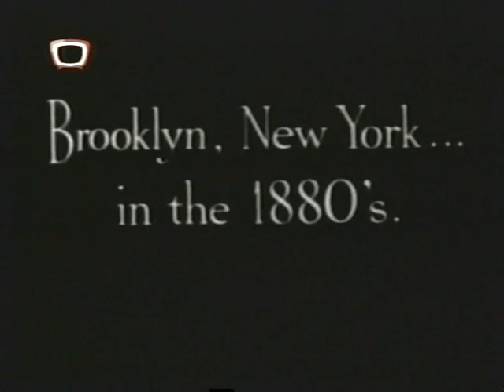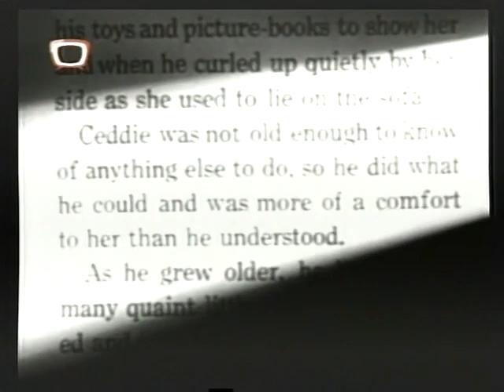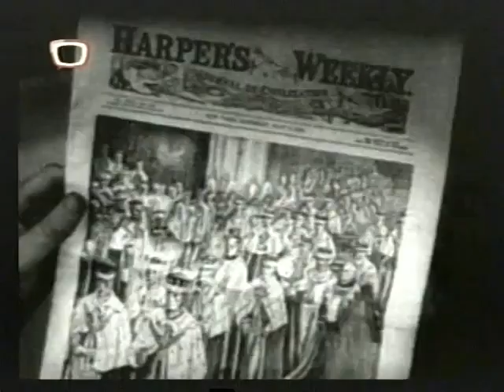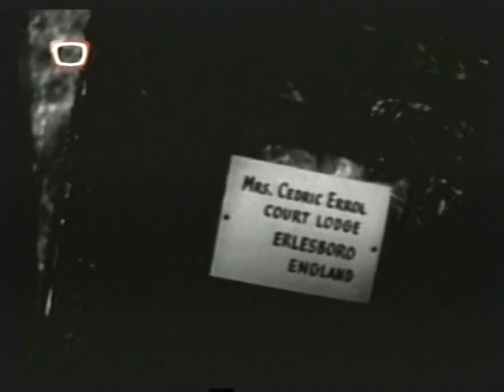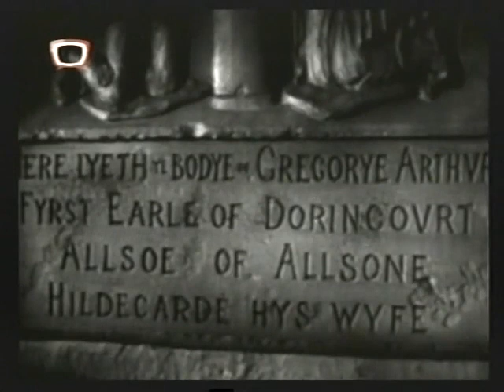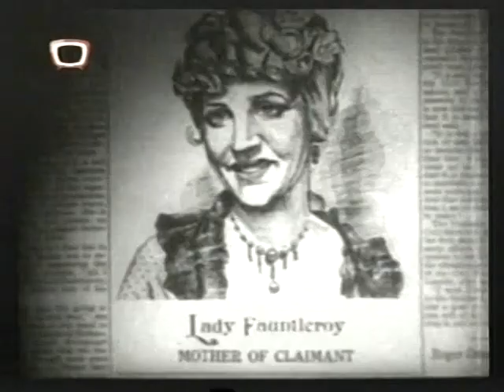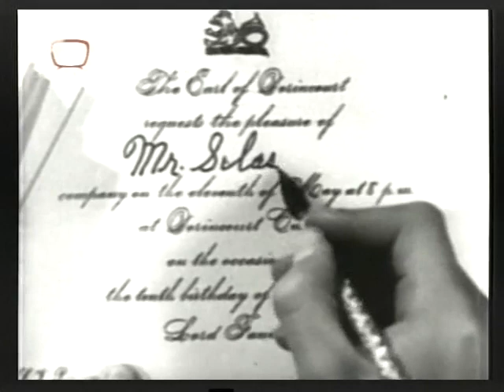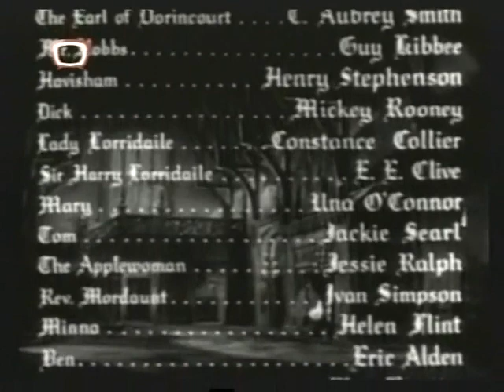A kis lord